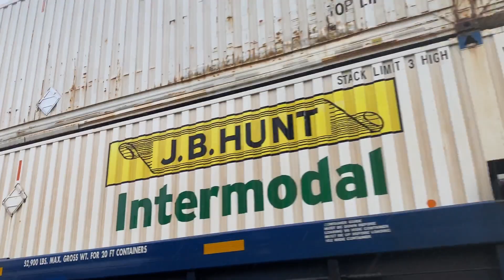Blue Island Junction Railfanning 7/2/23